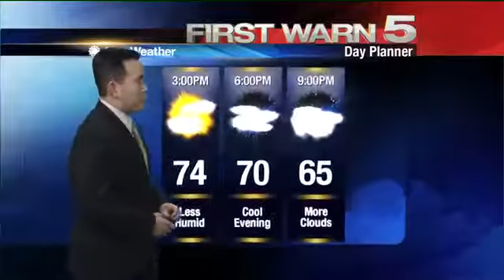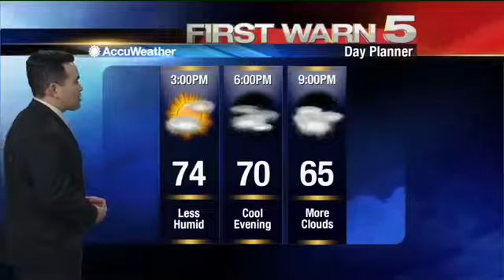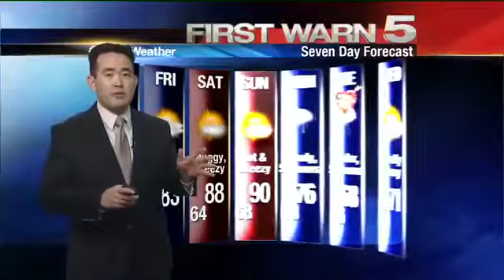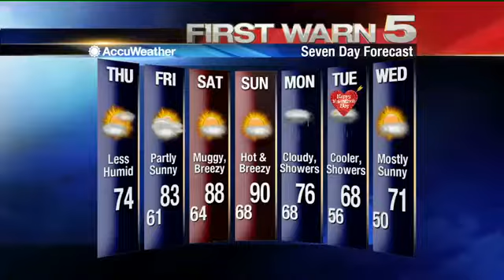Thursday's Weather - Noon